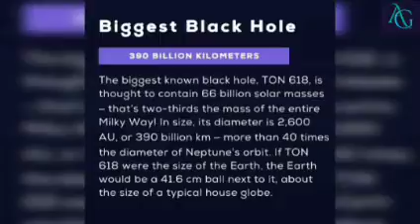THE_BIGGEST_BLACK_HOLE_EVER//ASH-AV creation!//⚫⚫//*(^o^)*